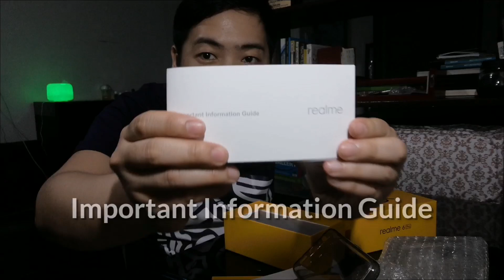REALME 6 PRO UNBOXING - Philippines Unboxing Plus CAMERA TEST | THE BEST VLOGGING PHONE NGA BA?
Sobrang na excite sa pag unbox medyo humaba ang intro! :D
You may skip to the UNBOXING VIDEO at 04:10
CAMERA TEST at 11:35

In today's video, I am excited to unbox my dream phone, the REAL ME 6 PRO! This phone catched my eyes when it was first launched in India around March 2020.  This was officially launched in the Philippines on the last week of May at the price of P16,990! It was a bit high and above my budget! I usually buy phones at just P10k or slightly higher than 10k!  I finally got the chance to buy this phone during LAZADA 11-11 Biggest One-Day SALE! I stayed up late since the CRAZY FLASH SALE was to start at 12 MIDNIGHT! With the FLASH SALE, it was down to P13,990! The final price I got was only P12,200! NOT BAD RIGHT?!

ENJOY THE UNBOXING AND THE QUICK CAMERA TEST!

2. BOYA BY-MM1 MM1 Compact On-Camera Video Microphone
3. BOYA BY-M1 M1 Omni-Directional Lavalier Lapel Microphone
4. Telesin Selfie Stick for action camera
6. GoPro Hero 7 (Black)
7. Moza Mini S Foldable 3-Axis Gimbal

Other Vlogging Gears to consider:
1. Xiaomi Redmi Note 8 Pro
2. Supremo Conquest 4K Ultra HD Action Camera with WiFi (2019 Release)

TOP 5 VLOGGING CAMERAS (You can buy in official store in Lazada)
1.)  CANON G7X MARK 3
5.) Realme Official Store in Lazada

WAYS OF EARNING ONLINE WHILE AT HOME:
1.) Answer online Surveys:

4.) Kumu Mobile App - Earn by joining online games and by streaming online!

LEARN HOW TO BECOME A WEBSITE DEVELOPER for FREE and start earning as much as P10k per website!

Watch my top 5 videos:
1. Earn Money Online - Philippines | Tangere App - Gamit lang cellphone, may pa raffle pa na SAMSUNG!

5. Manila Travel - Where we stayed with Room and Mall Tour | Deca Tondo Manila may sariling MALL !